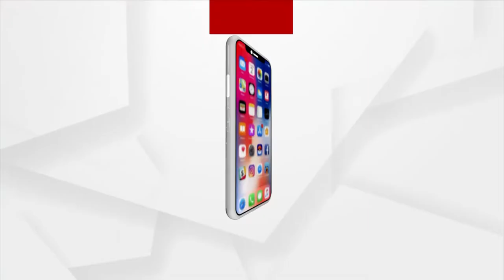Babula Bujhile Hela : ଅବକାରୀ ପୁଷ୍ପା !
ନାଲି ପାଣି ଦବ ତମେ । ରାସ୍ତା ଘାଟରେ ମାମୁଁ ହୋଇ ବଇଁଶୀ ଫୁଙ୍କେଇବ ବି ତମେ ।